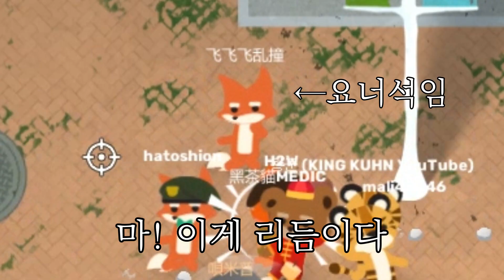동물들이 배틀그라운드를 한다면? [동물배그]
아 중독성 오져버렸습니다 [동물배그]
편집 :: 뚱마님 / 썸네일 :: 왕군